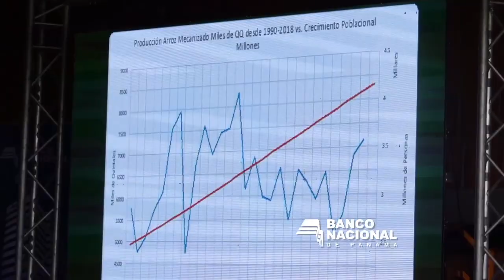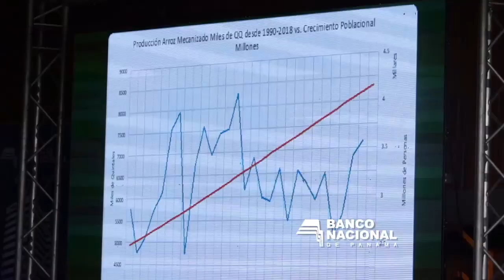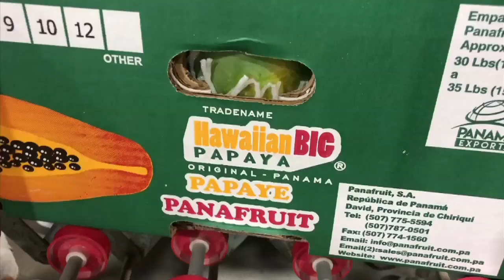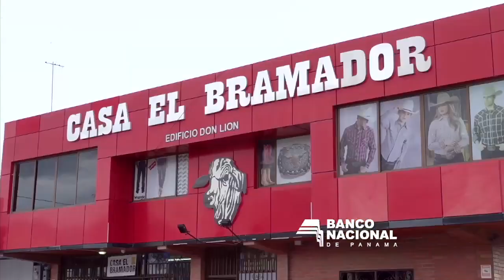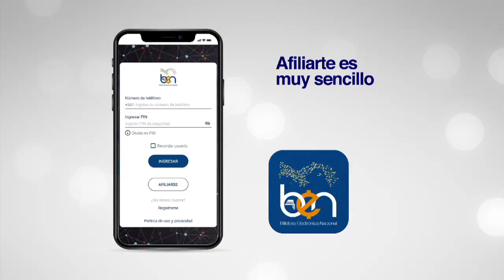GANADERIA SAN CRISTOBAL